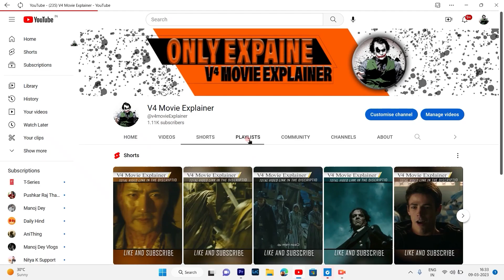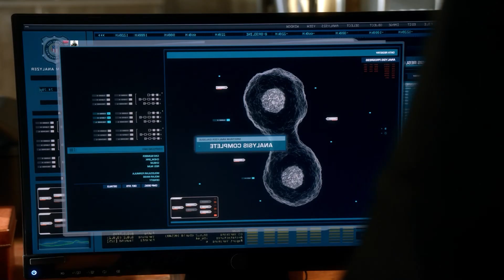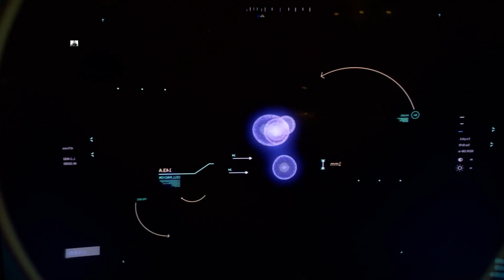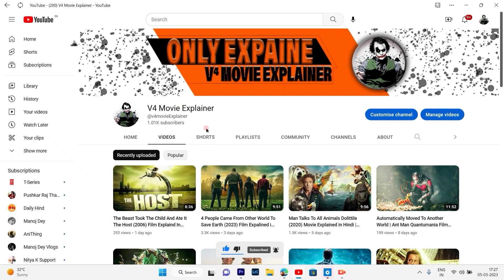Cloned His Body 10,000 Times The Flash Series S01E02 Explained in Hindi | हिंदी में